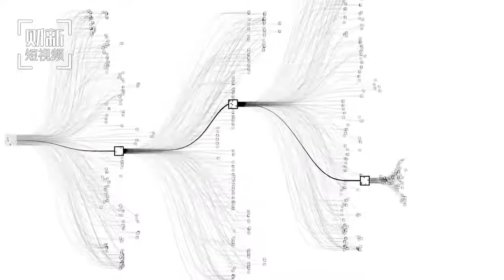20170210 财新时讯 炒股的机器人也来了